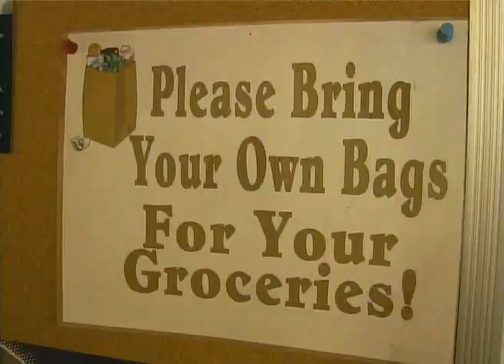Bloomer Area Food Pantry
The life of Roberta Poirier has been devoted to helping people, as a nurse, a midwife, and now as director of the Bloomer Area Food Pantry.  She has been honored as an American Red Cross Real Hero.  Narrated by Dave Dee.  Produced by Community Television in Eau Claire, Wisconsin.  Directed by Bill Olson.  Edited by Rob Mattison and Bill Olson.  Written by Ashley Bobka and Bill Olson.